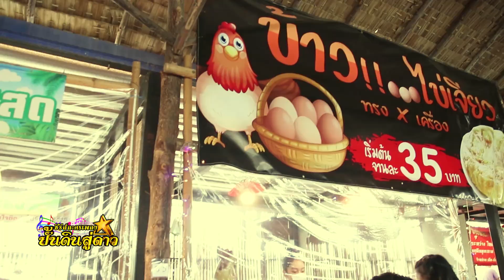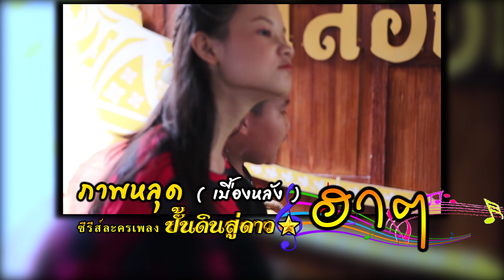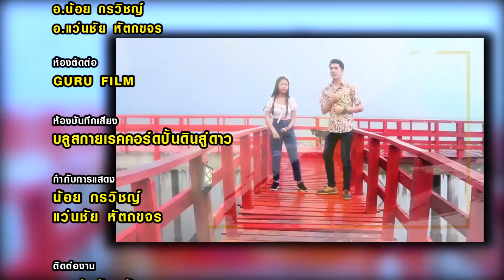ซีรีส์ละครเพลงปั้นดินสู่ดาวEP 5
ซีรีส์ละครเพลงปั้นดินสู่ดาว
กำกับการแสดง น้อย กรวิชญ์,แว่นชัย หัตถขจร
เขียนบท น้อย กรวิชญ์,แว่นชัย หัตถขจร
ตัดต่อภาพ น้อย กรวิชญ์ (Guru film)
อำนวยการผลิต บลูสกายเรคคอร์ด